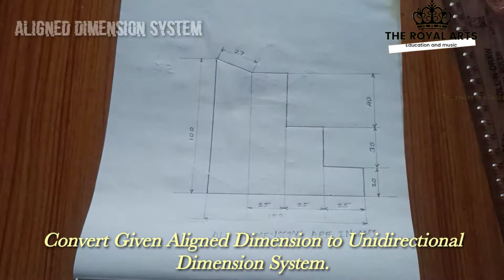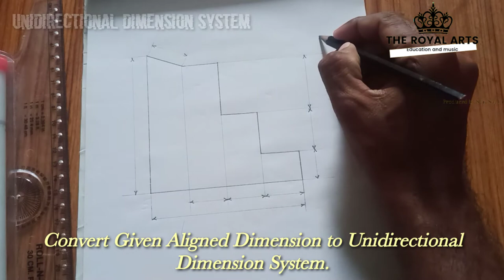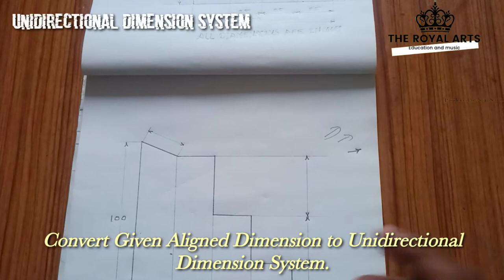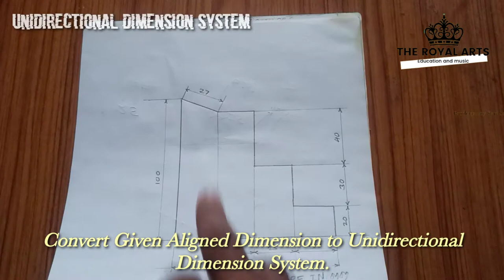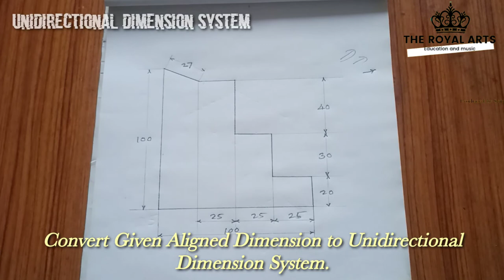Aligned and Unidirectional dimension system|Conversation|ITI| By Gopal Raut